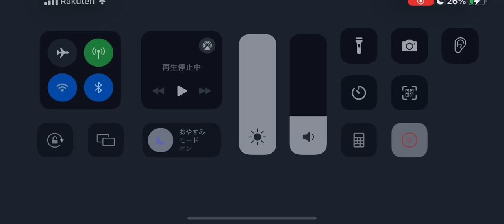第五人格 協力狩り 鹿 バルク戦 永眠町【祭司 灰陰】2024年2月29日